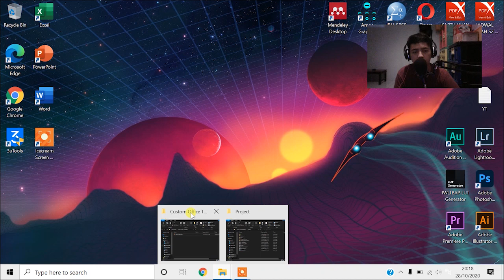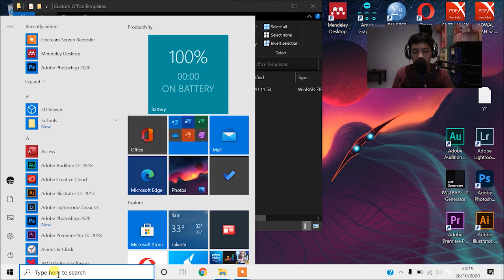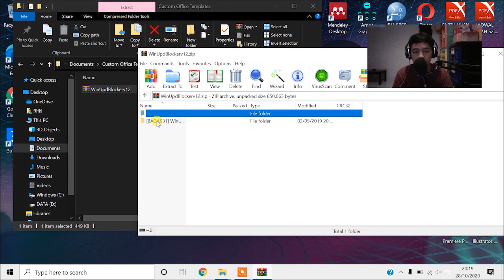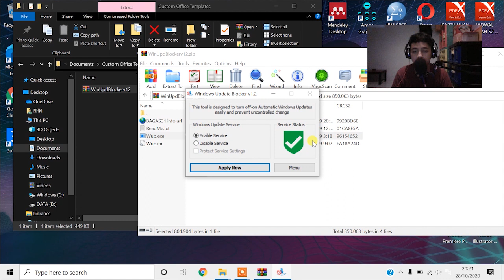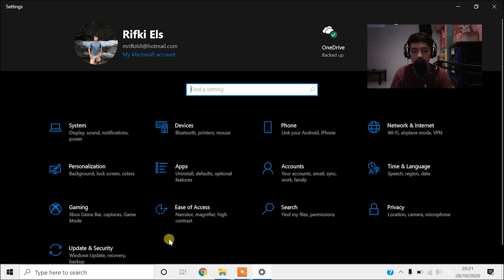Cara Mematikan Windows Update Windows 10 (BEDA DENGAN CHANNEL LAINNYA) 100% WORK NO NYALA OTOMATIS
Channel lain, mematikan windows update (berapa hari kemudian nyala otomatis lagi) kwkw. Coba deh cara ini. Dijamin JOSS !!! Tonton sampai habis ya.